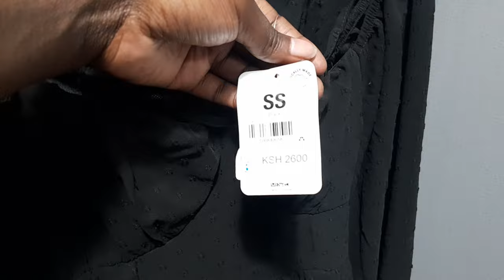UNBOXING MY NEW PHONE,ZARA CLOTHING HAUL,NEW NAILS , NEW FOUNDATION,COOKING AND MORE